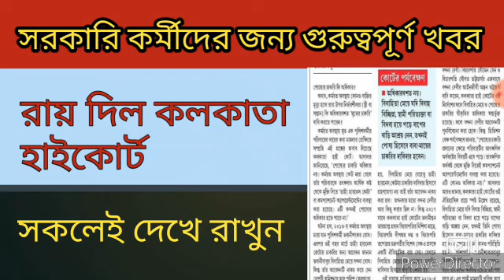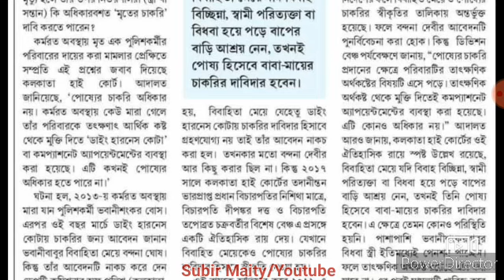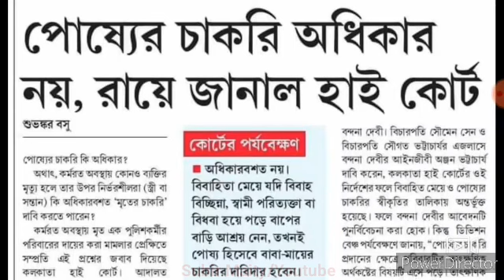সরকারি কর্মীদের জন্য জরুরী খবর। সরকারি কর্মী ও অন্যান্য সকলে দেখে রাখুন।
Compassionate appointment for govt service, die in harness.